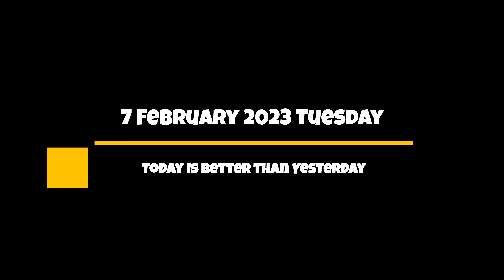Pani Barbad Hota Hai To Bahut Dard Hota Hai💧..... Pahadi Vlogger Shikhaa Sharma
My Tittle.